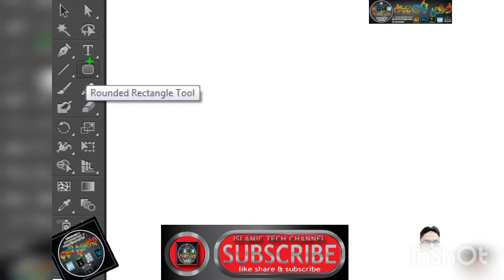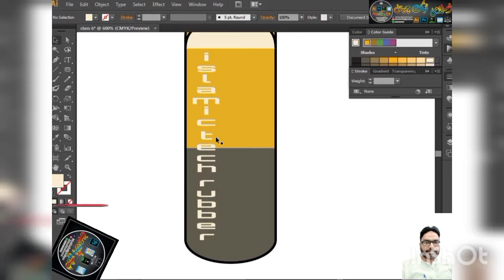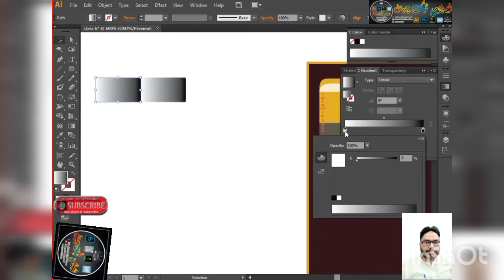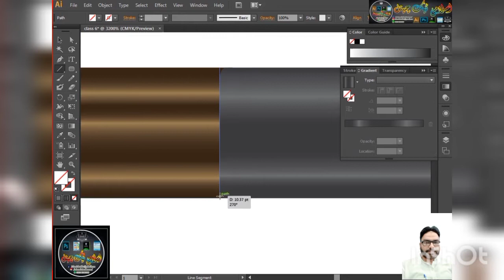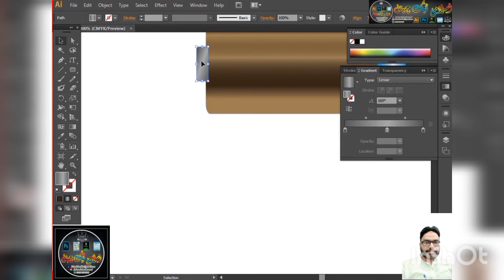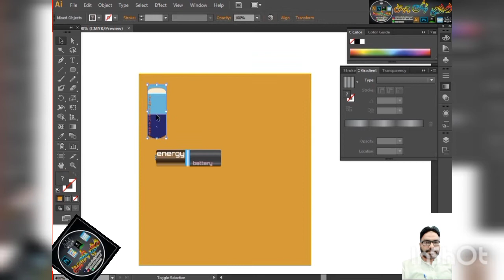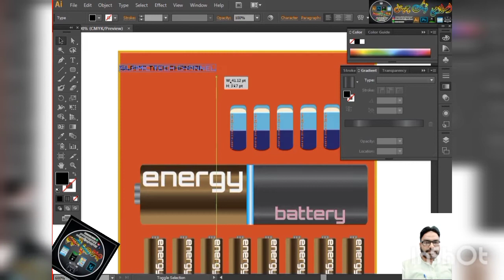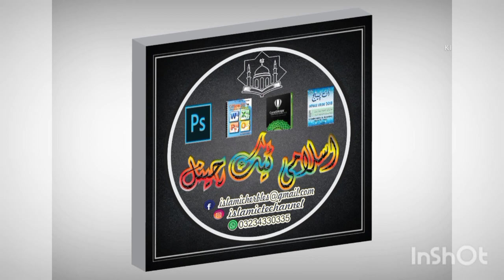CLASS#7Eraser and battery make in Adobe illustrator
In this adobe illustrator tutorial for beginners, we learn that how we can use different toolbars of illustrator like selection tool, direct selection tools and pen tool uses & make different kinds of beautiful ERASER AND A BATTERY in adobe illustrators. This video is only for using of adobe illustrators and start a new carrier to promote his/her future, and learn skills for students and make a professional life and done good deeds, So keep watching my videos like and share and must subscribe my channel fore more videos.

Illustrator new Classes start given link below for more details.

I USE NCS NO COPYRIGTH MUSIC IN TUTORIAL

AND

Class-1 illustrator:-

FOR INPAE FUL TUTORIALS visit

اسلامک ٹیک چینل ان پیج کورل ڈرا اورفوٹوشاپ ٹیوٹورئیل شارٹ آن لائن کلاسزکاچینل ہے جس میں تمام ممبرز کومذکورہ بالاپروگرامز کے بارمیں مکمل انفارمیشن دی جائے گی اور مکمل رہنمائی کی جائے گی۔چینل کوسبسکرائب کریں اورویڈیومکمل دیکھنےکے بعد لائیک اورشیئرزبھی ضرورکریں آپ کی دعاوں کا طلب گار عمران احمد۔